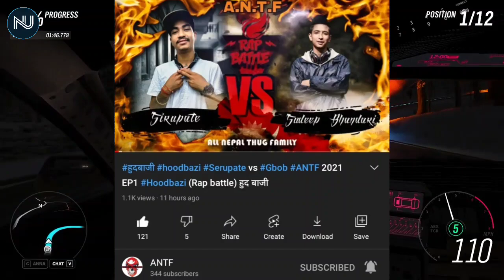Why Pakku Panda Is Again Live ? || Laure New Song Snippet || Dong || Manas Ghale || NepHop Updates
Topic Covered⬇️

➡️ Laure's New Song Snippet
➡️ Vyoma Share His Upcoming Music Video Poster
➡️ Nimbu Joda Dropped Sorry
➡️ Manas Ghale Dropping Maniacal From Keraishady EP
➡️ Symfamous Dropping Safalta This Friday
➡️ G-Jas Dropped Full Album Called Sydney City
➡️ Antf Dropped First Battle
➡️ Dynamite Breakbars Rap Battle
➡️ Pakku Panda Explain Why His New Song Is Not Dropping

Outro

Queries⬇️

Nephop news
Nepali hiphop news
Nepali hiphop community
Nephop
Hiphop updates
hiphop updates nepal
Nepali hiphop
Nepali Rapper
Nephop ko shreepech